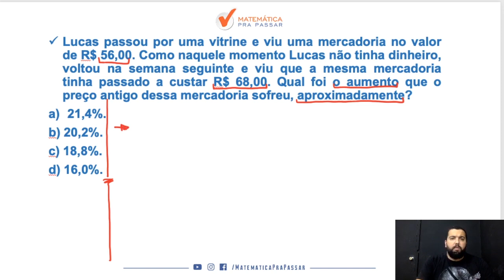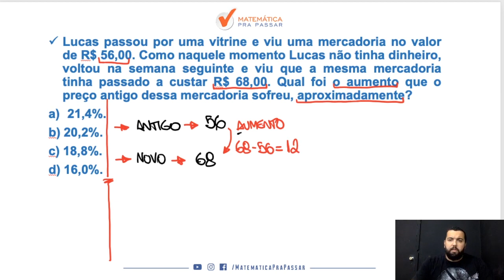Matemática para PM CE | Dica 14 | Porcentagem em Menos de 3 Minutos.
Você não sabe Porcentagem para PM CE ?

Então você precisa aprender com esse vídeo onde nosso professor, Renato, mostra Porcentagem para PM CE.

Você terá um passo a passo para aprender Porcentagem para PM CE e nunca mais errar nenhuma questão.

Agora basta dar o play no vídeo e aprender com o Método MPP Porcentagem para PM CE.